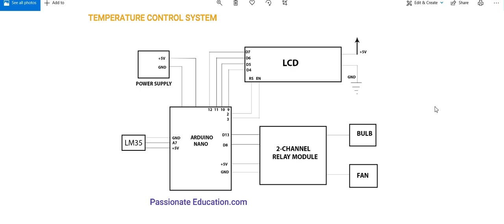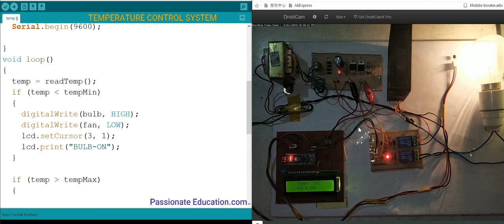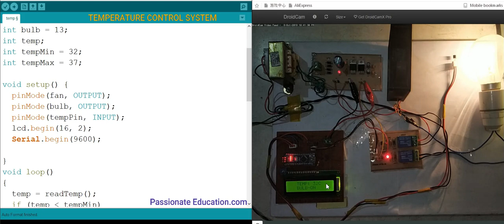Arduino Projects | Temperature control | LM35 sensor (In Tamil)